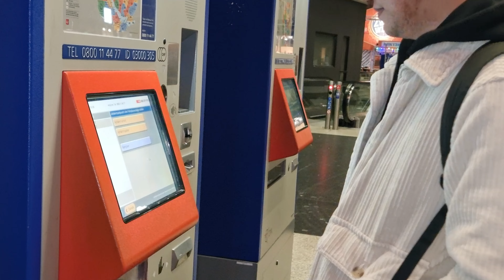ZERMATT - BOGARTZ EXPLORE - Swiss most visited place#swiss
Zermatt in the southern Swiss canton of Valais is a mountain resort popular with skiers, climbers and hikers. The city lies at 1,600 m altitude at the foot of the famous, pyramid-shaped Matterhorn. In the main street of Zermatt, the Bahnhofstrasse, you will find boutiques, hotels and restaurants as well as a lively après-ski scene